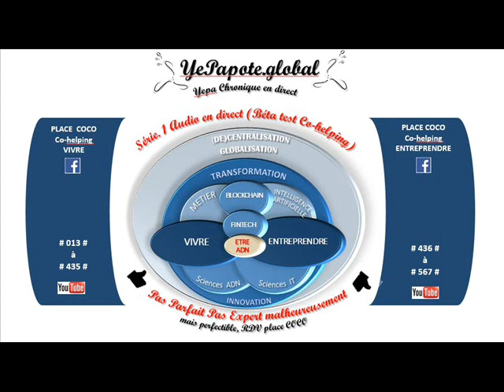#293# Produits corporels quotidien, perturbateur endocriniens ? risque chimique : dérivé pétrolier ?